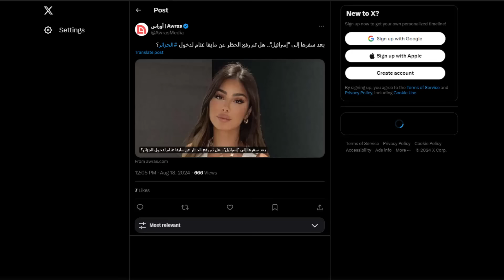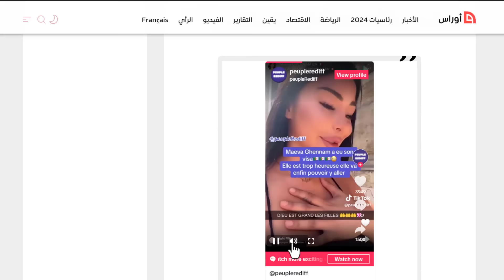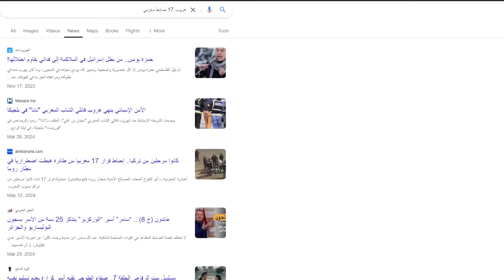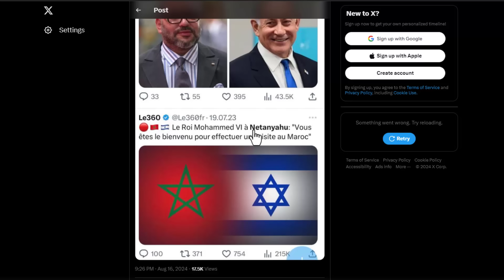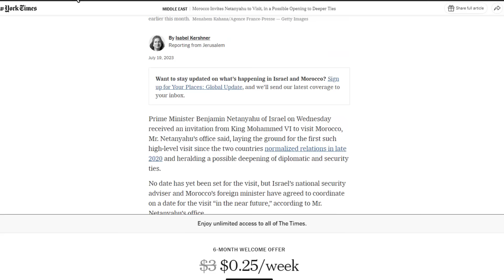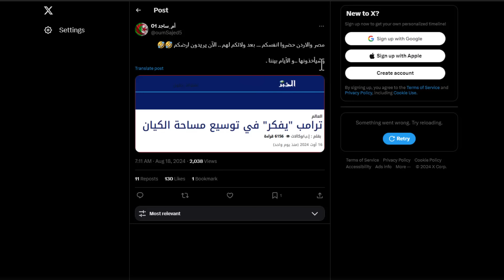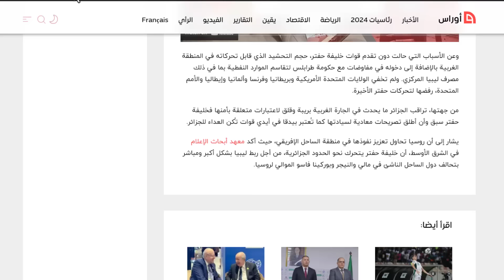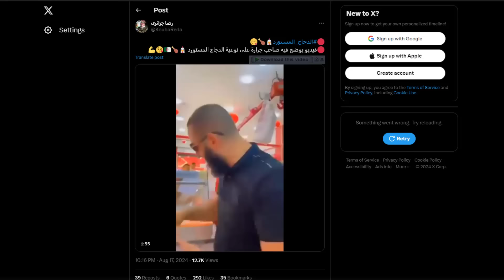لن تصدقو .. شاهد تحطم طائرة مغربية و هروب 17 ضابط مغربي